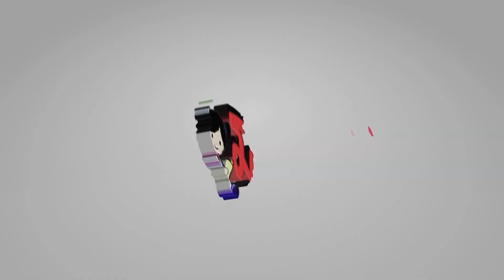Urinary Tract Infection in Children: Causes and Treatment || Dr. Sumantra Kumar Raut || Nephrologist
A urinary tract infection (UTI) in children is a fairly common condition. Bacteria that enter the urethra are usually flushed out through urination. However, when bacteria aren’t expelled out of the urethra, they may grow within the urinary tract. This causes an infection.
Tips from Consultant Paediatric Nephrologist Dr. Sumantra Kumar Raut.

Dr. M. N. Chatterjee Memorial Pathology, Laboratory, and Polyclinic, Uttarpara
ADDRESS: “Haldibati” 145, Raja Peary Mohan Road, Uttarpara, Hooghly- 712258

The Care Nursing Home, Uttarpara
Address: 27/T, Raj Krishna Street, Kotrung, Uttarpara, Hooghly- 712258

Fitness Physiotherapy Centre, Park Circus, Kolkata
Address: P-26A Darga Road, Near Don Bosco School, Park Circus, Kolkata-700017

Bharati Diagnostic Center, Hospital Road, Chinsurah, Hooghly
Address: Opposite of Sishu Bigyan kendro and beside Biswarupa Furniture

Sree Vinayak Diagnostics
Address: Makhan Chatterjee Lane, Fatakgora, Chandannagar, Hooghly, West Bengal.